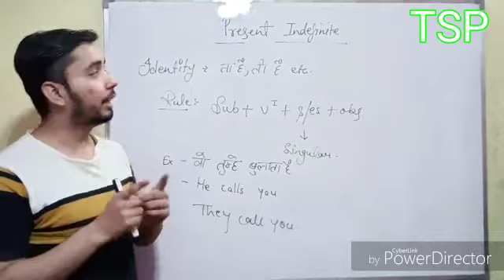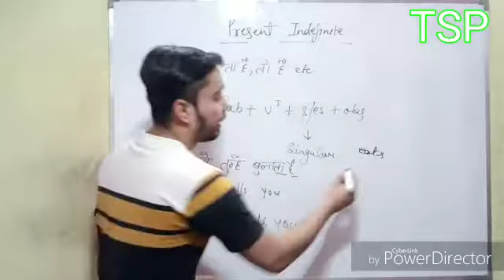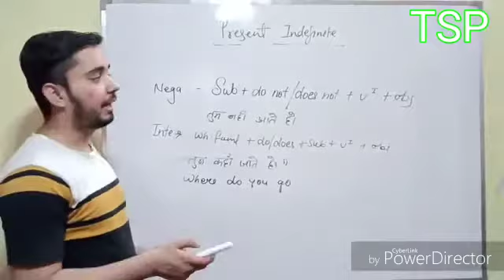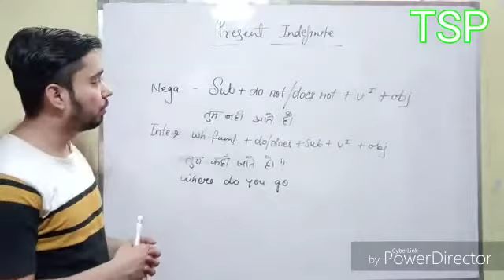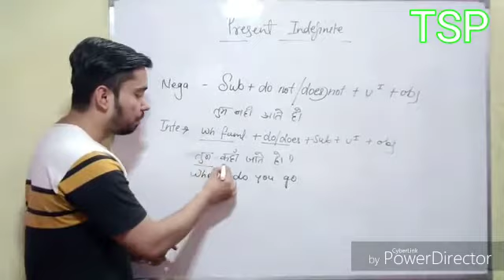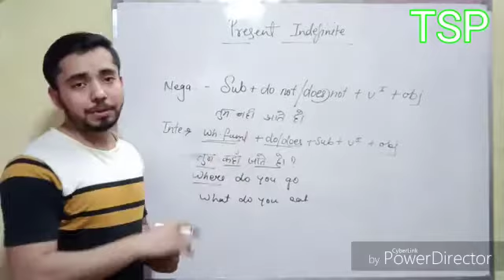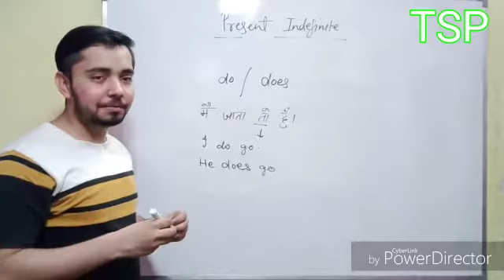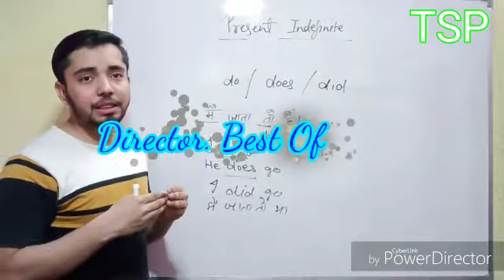English class part-5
This video is about present I definite sentences.
Teacher-Sohail sir
Editor-Arsalan
Director-Best of young
T.S.P. Online academy#